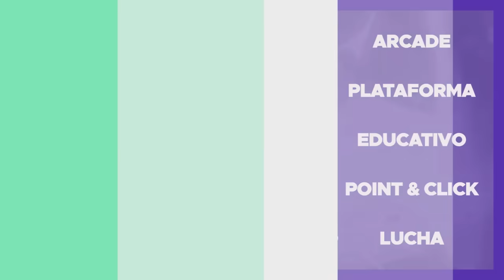🎮 Todos CONTRA Starfield: Los BOMBAZOS de Game Pass + NOVEDADES | Xbox PC juegos - Sony PS5 - Semons